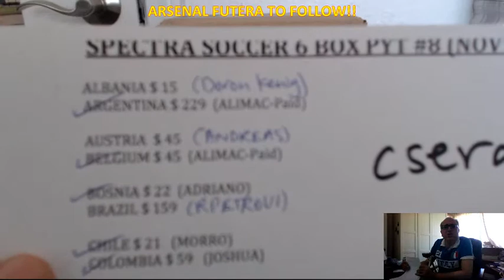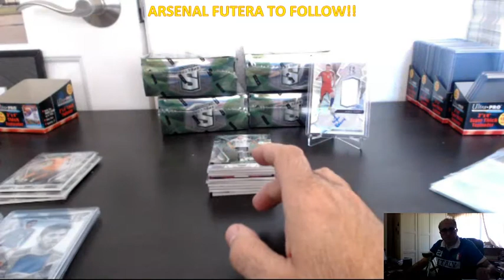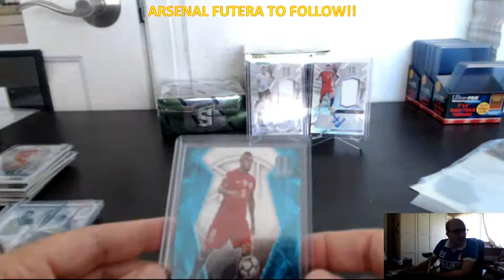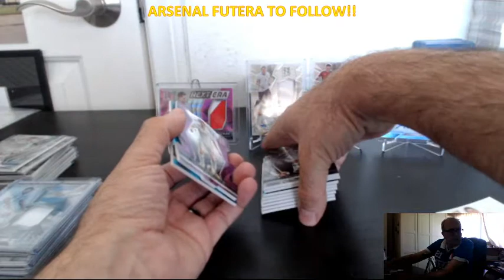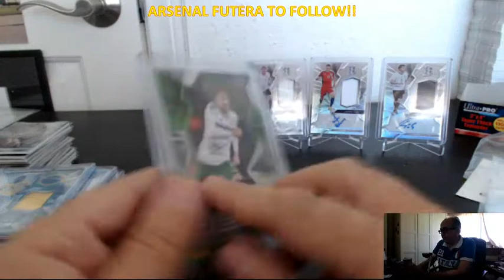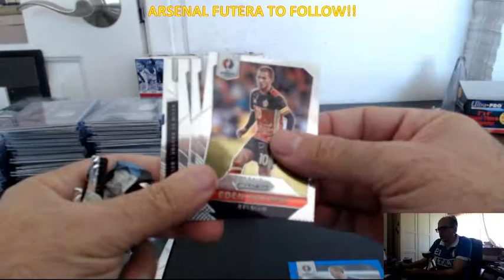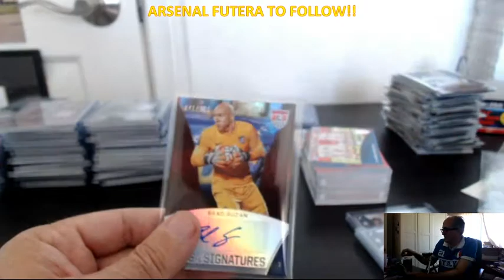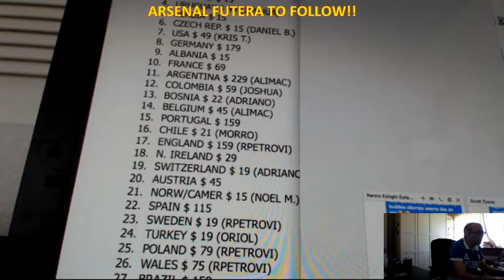2016 PANINI SPECTRA SOCCER 6 BOX PYT CASE BREAK #8, NOV 5, 2016